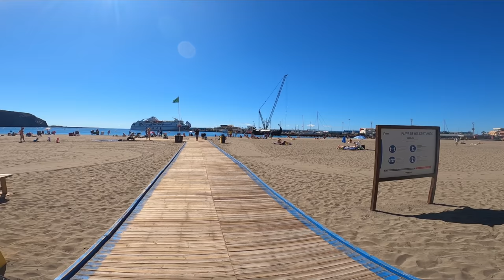TENERIFE - LOS CRISTIANOS WALK 🌞24 °C - 10.02.2021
Los Cristianos, Tenerife, 02/10/2021.  Hello people, today we are walking in Los Cristianos with a summery 24 ° C.  The sky is bright blue and it already feels like summer.

Los Cristianos, Teneriffa, 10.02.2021.  Hallo Leute, heute laufen wir in Los Cristianos bei sommerlichen 24 ° C. Der Himmel ist hellblau und es fühlt sich schon wie Sommer an.
JEDE KLEINE SPENDE HILFT MIR MEINE ARBEIT FORTZUSETZEN.